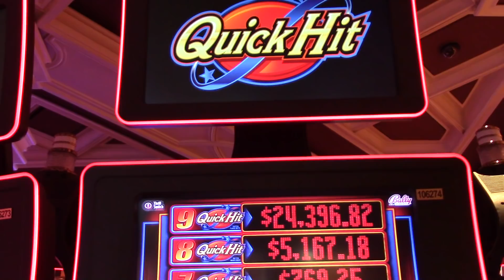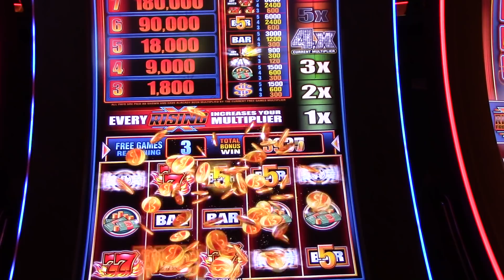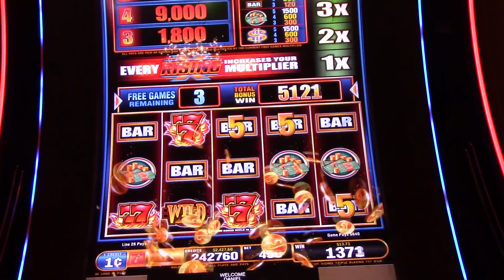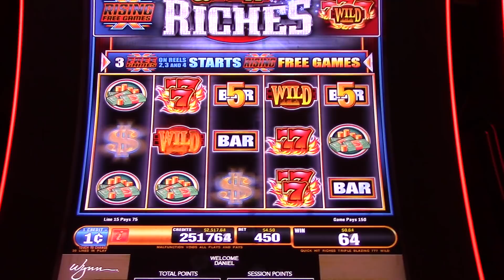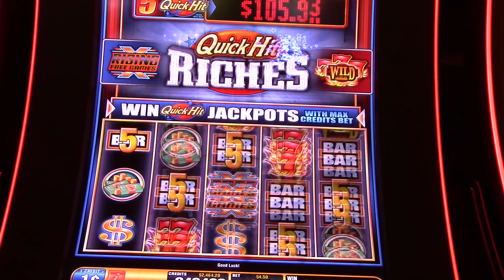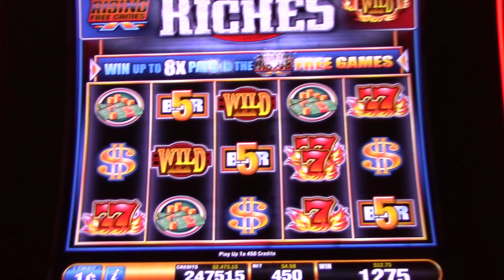Quick Hit Riches, Rising Free games! $4.50 a pull Wynn Season 1 Day 2